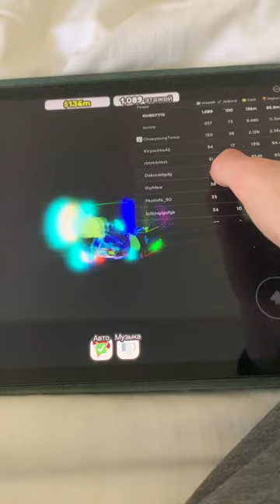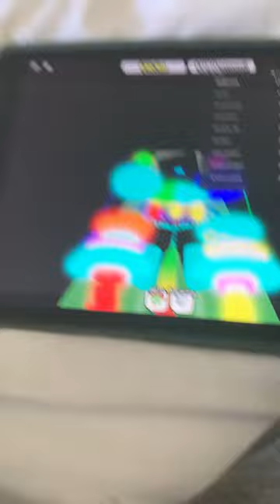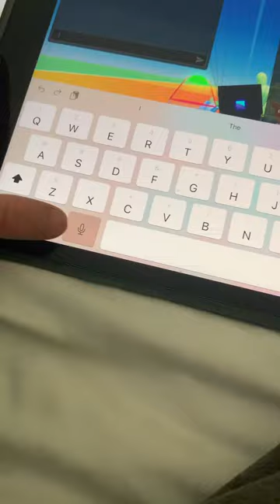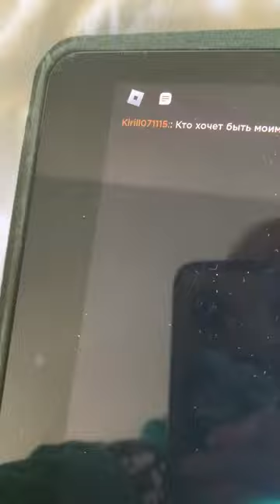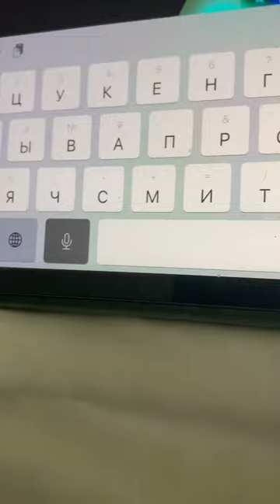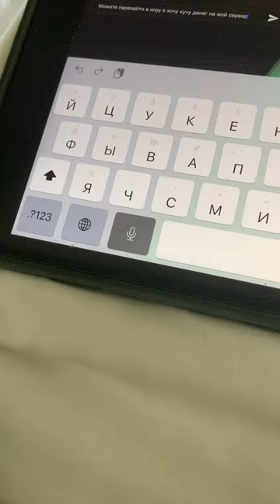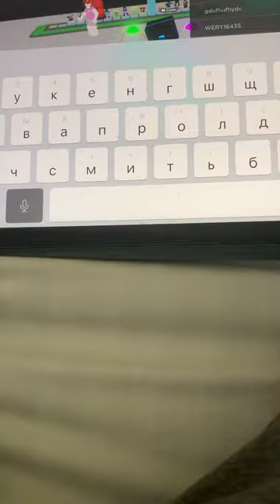Пятая серия про джет паки